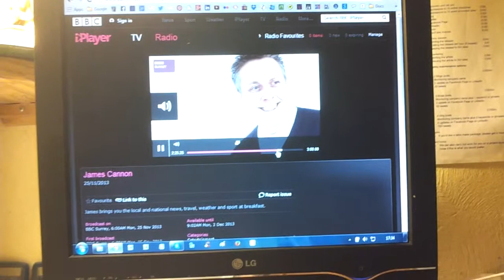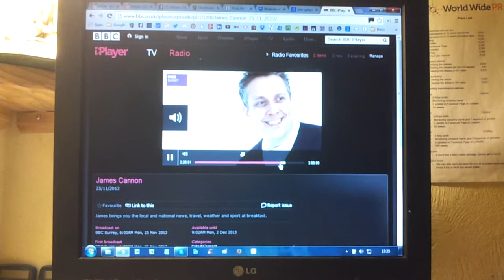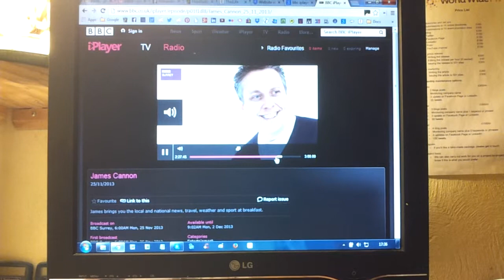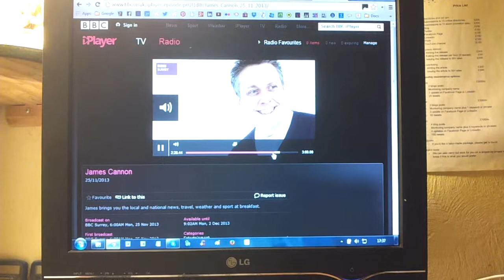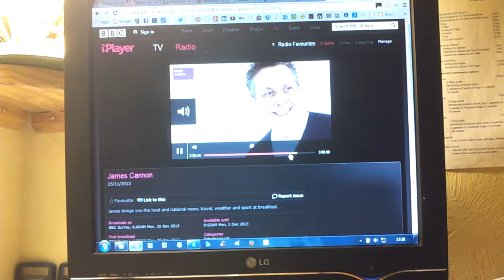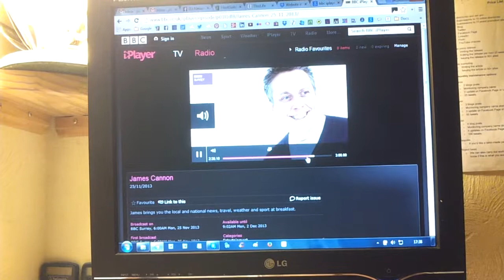On BBC Surrey Radio talking about the Monty Python reunion 25 Nov 2013